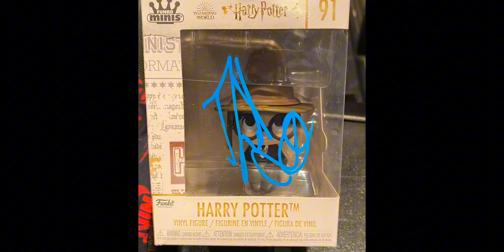Daniel Radcliffe aka Harry Potter Starring in The Wizard & I! Autograph Sessions on Broadway!